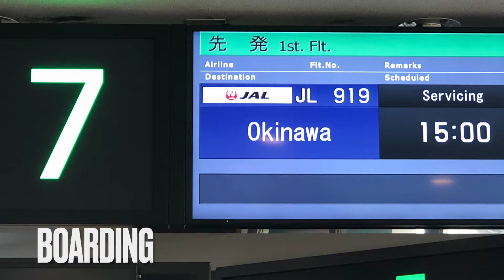【Flight Report】2021 Mar Japan Airlines JAL919 TOKYO HANEDA TO OKINAWA NAHA 7 日本航空 羽田 那覇 搭乗記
さて、今週のJALダイヤモンド修行もあと1往復！
グラハンの皆さんのお見送りを見つつ出発。

出発していつもの方向とは違う方向へ飛行機が向かいます。
どこに行くのかなぁ〜とおもったら、、B滑走路から離陸のようです。
ちょっと珍しい。
A滑走路に着陸中の飛行機を待って離陸していきます。

B滑走と横には今飛んでいない飛行機が多数駐機されています。
ちょっともったいない、、以前はなぜかカンタス航空のボーイング７４７がいつも駐機されていたのですが、カンタス航空もボーイング７４７は全機引退しちゃったので既にありません。

離陸後は東京の工場地帯を眺めつつ海へ出ていきます。
ちょっと違った眺めもまた良いものです。

那覇空港に近づいてきました。
夕日を浴びながら高度を下げていきます。
今回も沖縄本島の東側から南の端をぐるっとまわって着陸していきます。
ちょっと雲があって薄い雲を突っ切って下降していきます。

そのまま第一滑走路に着陸！
昨日はここでおしまいでしたが、本日はこれから折り返しで羽田に戻って今週の修行は終了です。